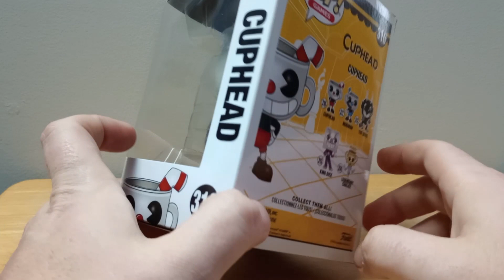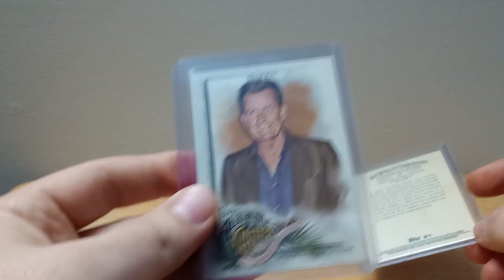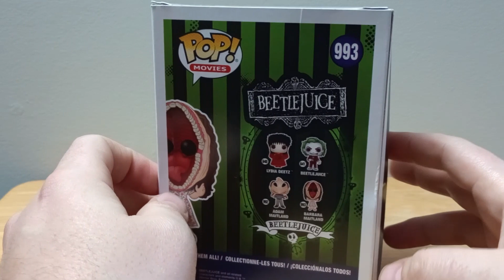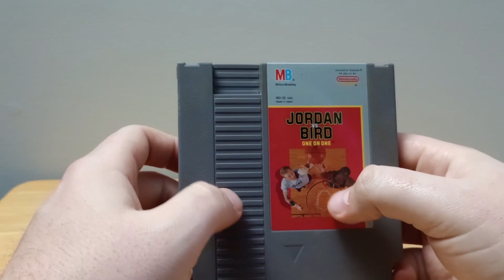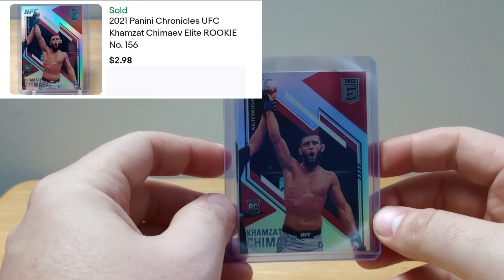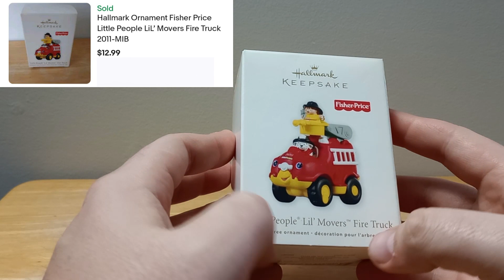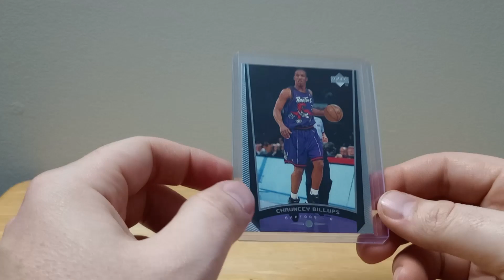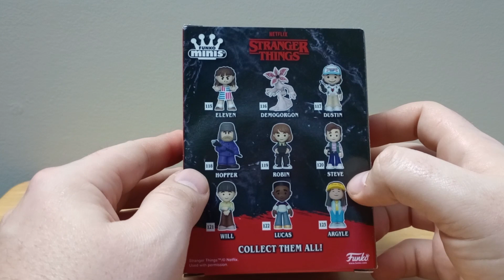Get Me Outta Here: Episode 11 - My eBay Selling Adventures